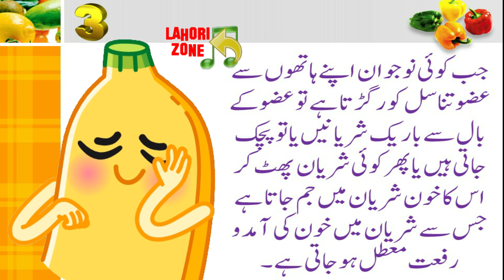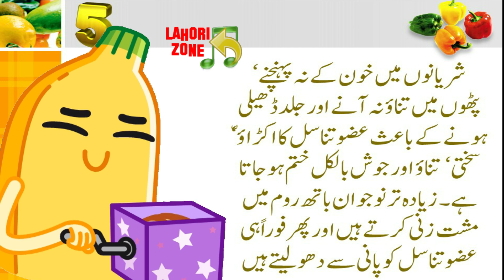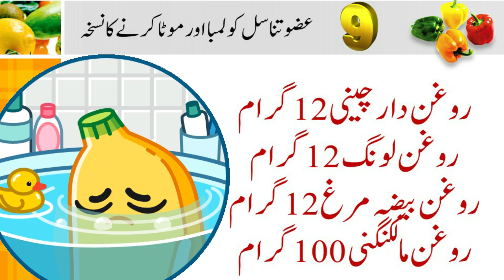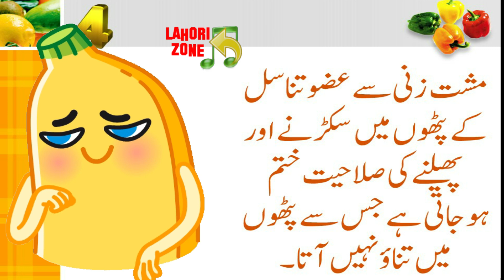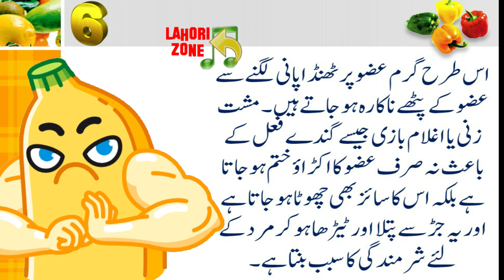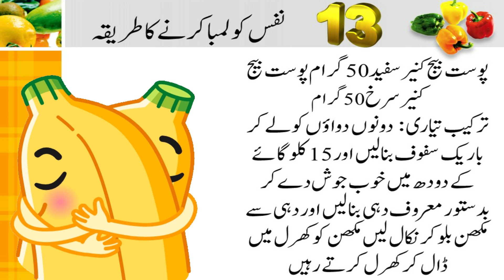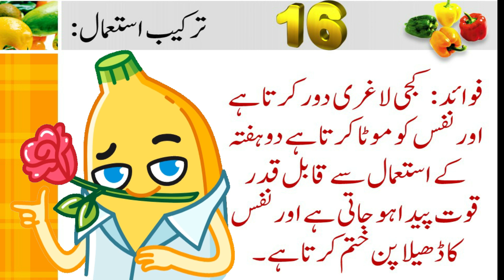Best Marriage Heath Tip For Men of All Time, According to Relationship Expert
LAHORIZONE

In this video you will watchBest Marriage Heath Tip For Men of All Time, According to Relationship Expert.